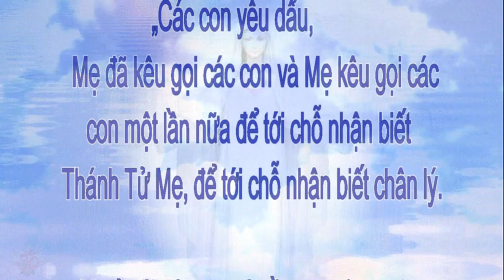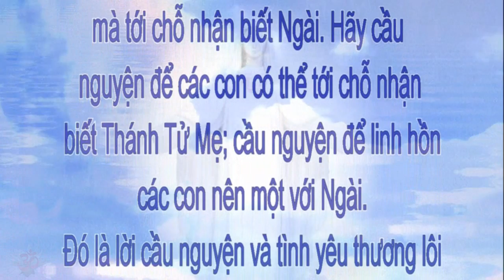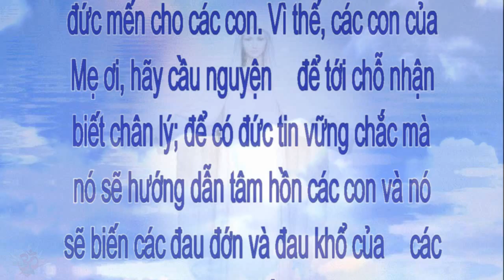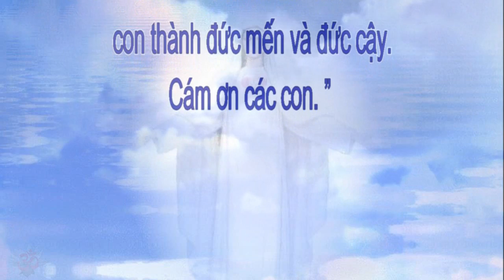Our Lady of Medjugorje ❤ Thông điệp Medjugorje ngày, 2.Tháng Hai 2016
„Các con yêu dấu, Mẹ đã kêu gọi các con và Mẹ kêu gọi các con một lần nữa để tới chỗ nhận biết Thánh Tử Mẹ, để tới chỗ nhận biết chân lý. Mẹ ở với các con và cầu nguyện cho các con đạt được. Các con của Mẹ ơi, các con phải cầu nguyện nhiều để có tất cả tình yêu và nhẫn nại hơn; để biết thế nào chịu đựng hy sinh và sống trong tinh thần nghèo khó. Qua Chúa Thánh Thần, Thánh Tử Mẹ luôn luôn ở với các con. Giáo Hội của Ngài được sinh ra trong mọi tâm hồn mà tới chỗ nhận biết Ngài. Hãy cầu nguyện để các con có thể tới chỗ nhận biết Thánh Tử Mẹ; cầu nguyện để linh hồn các con nên một với Ngài. Đó là lời cầu nguyện và tình yêu thương lôi kéo những người khác và làm các con thành tông đồ của Mẹ. Mẹ đang ngắm nhìn các con với tình yêu thương, với một tình yêu Từ Mẫu. Mẹ biết các con; Mẹ biết những đau đớn và đau khổ của các con, bởi vì Mẹ cũng đã đau khổ trong thầm lặng. Đức tin đã cho Mẹ đức mến và đức cậy. Mẹ nhắc lại, sự Phục Sinh của Thánh Tử Mẹ và sự Lên Trời của Mẹ là đức cậy và đức mến cho các con. Vì thế, các con của Mẹ ơi, hãy cầu nguyện để tới chỗ nhận biết chân lý; để có đức tin vững chắc mà nó sẽ hướng dẫn tâm hồn các con và nó sẽ biến các đau đớn và đau khổ của các con thành đức mến và đức cậy. Cám ơn các con. ”